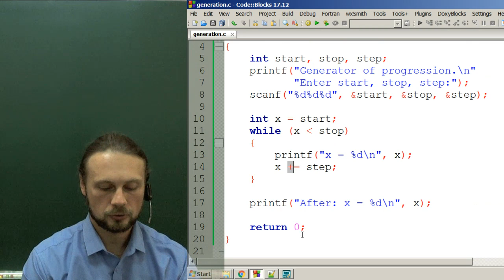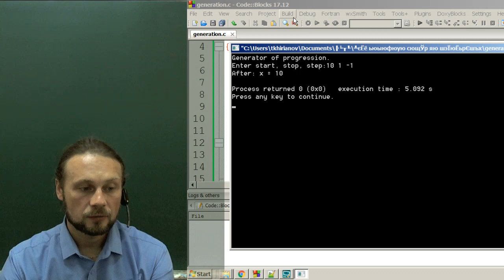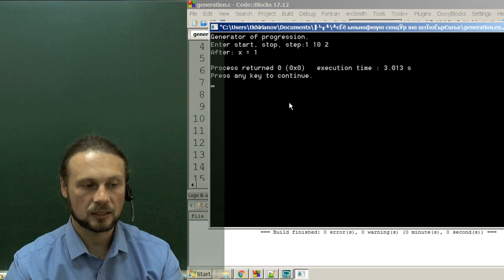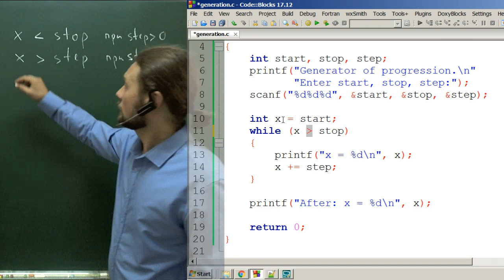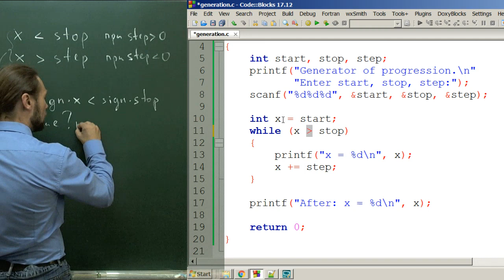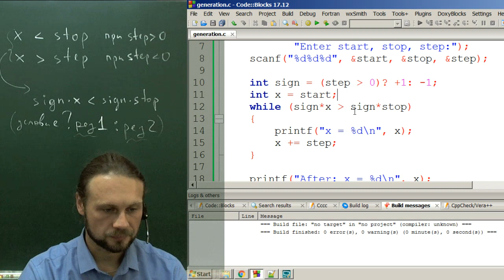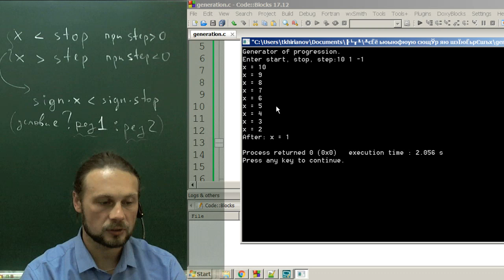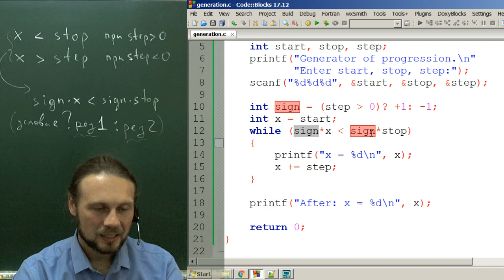Генерация арифметических и геометрических прогрессий на Си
Цикл, генерирующий прогрессиию.
Обёртка для диалога с пользователем.
Особенности программ, сдаваемых в систему Ejudge.
Отладка программы для отрицательного шага.